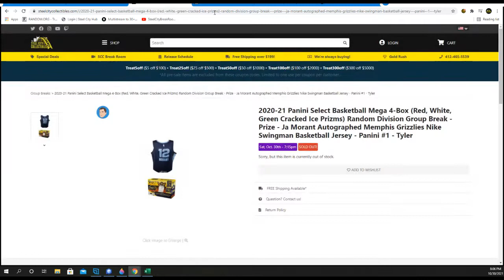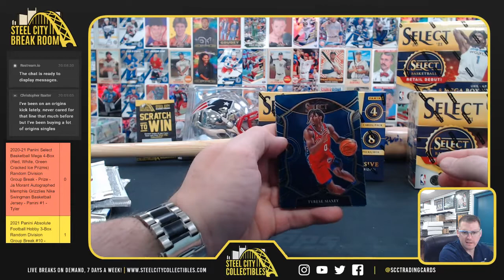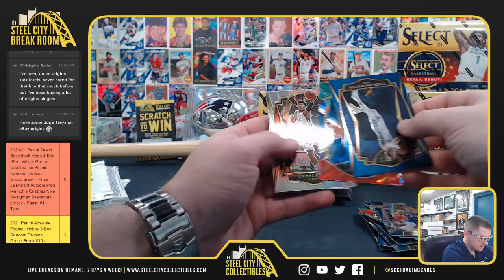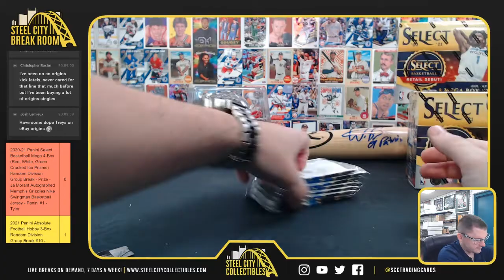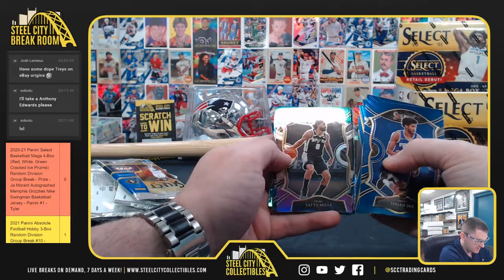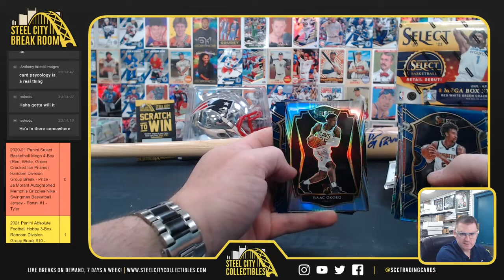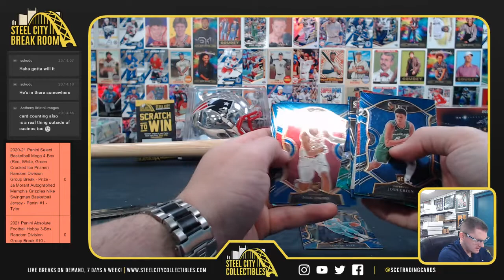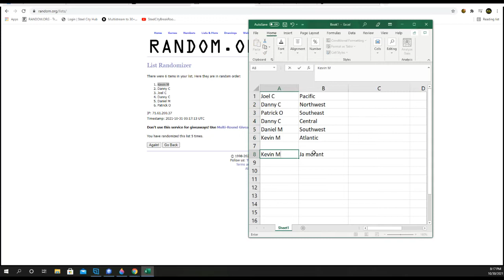2020-21 Panini Select Basketball Mega 4-Box Random Division Group Break - Prize - Ja Morant #1